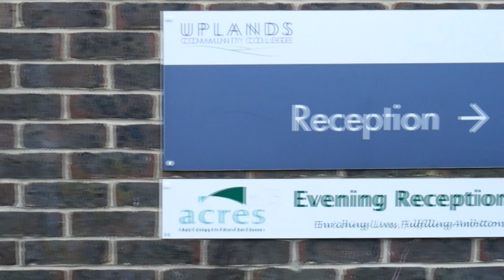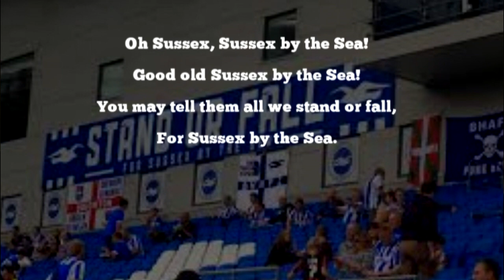ESMS - Sussex By The Plea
East Sussex County Council has proposed that they can no longer provide the children of the county individual music lessons through the council’s Music Service. Without the kick start from one to one lessons fewer children will come to enjoy the wonders of music making. This video is our appeal for the Council to reconsider its proposal and continue to fund the Music Service.  After all making music is amazing!!